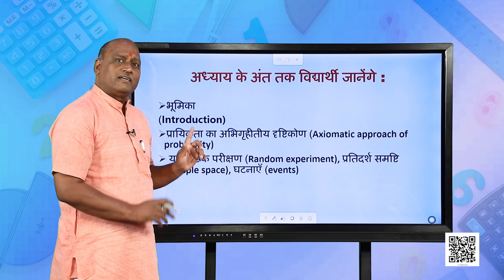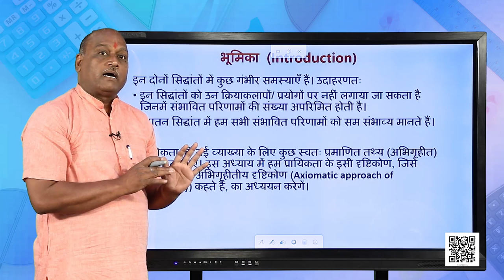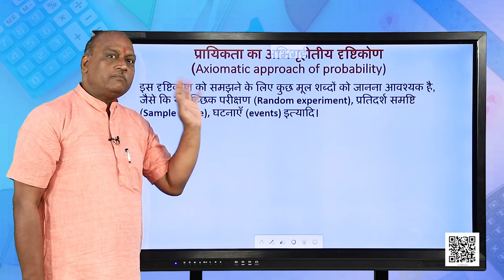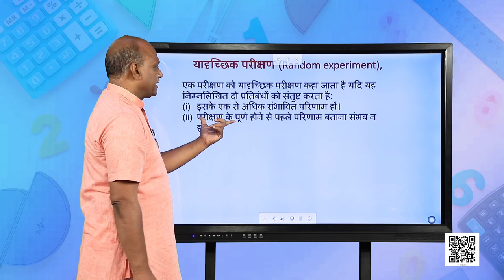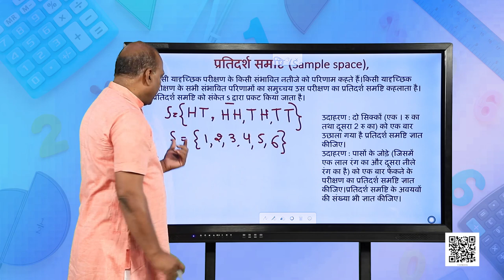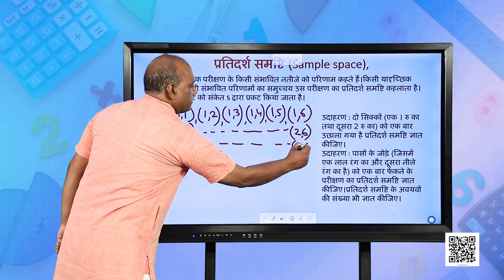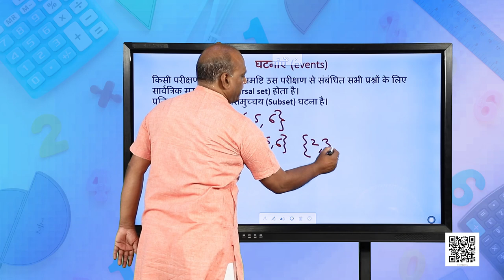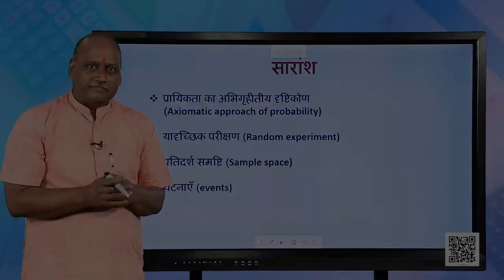कक्षा 11. गणित: पाठ 16. प्रायिकता (भाग 1)